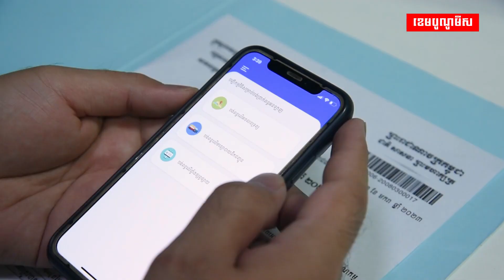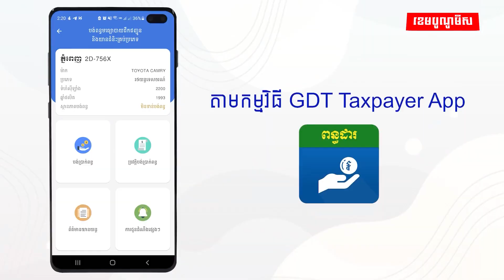អស់បញ្ហាលើការបង់ពន្ធមធ្យោបាយដឹកជញ្ជូន និងយានជំនិះទៀតហើយ ជាមួយនឹងកម្មវិធី GDT Taxpayer App